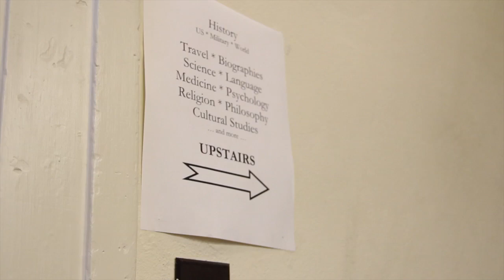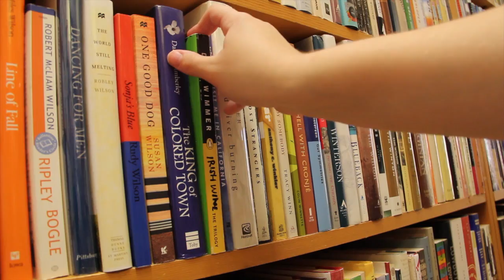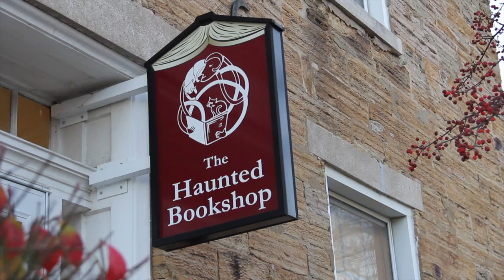Iowa City Bookshop, Not Actually Haunted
The Haunted bookshop, in the heart of Iowa City is intriguing many. While some might think the shop is haunted, owner Niall Sylvan thinks differently.